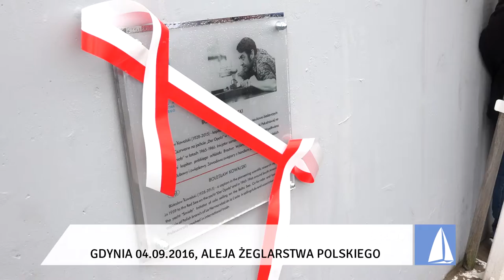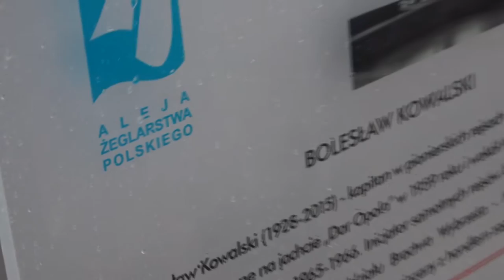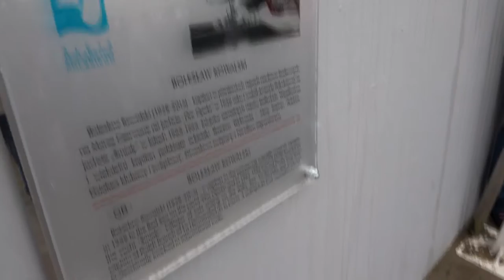Odsłonięcie tablicy kpt. Bolesława Kowalskiego w Alei Żeglarstwa Polskiego